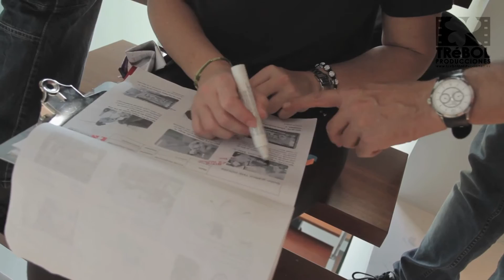COMO SE HIZO "The house" Future Technologies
Como se hizo "The House". Short film / Commercial realizado por Rafael Sabater y producido por Trébol Producciones de Alicante para la marca tecnológica Future Technologies y Miralay

Spot. "The House"
Escrito y Dirigido por Rafael Sabater
Dirección de Fotografía: Patricia Gandón
Producción: Trébol Producciones (Alicante)
Cliente. Future Technologies & Miralay

Telf. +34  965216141 Móvil. 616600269 / 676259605
Alicante - España (Spain)